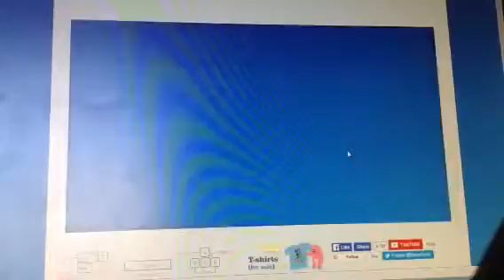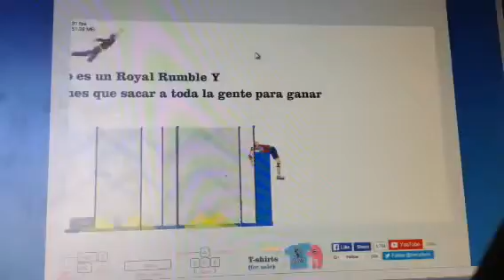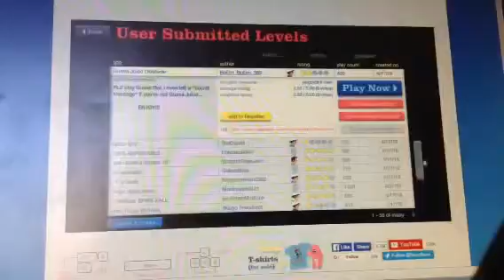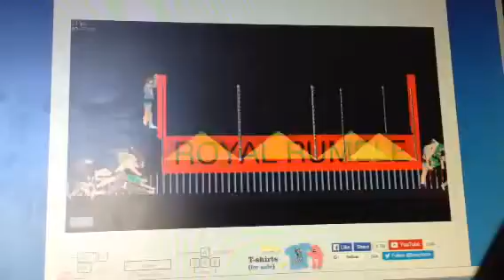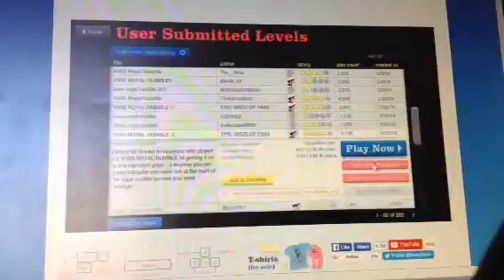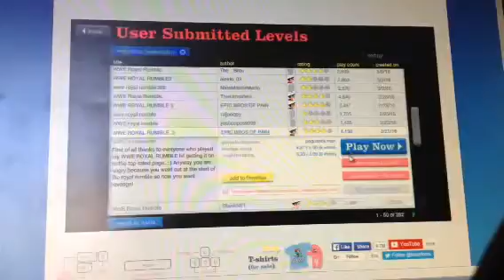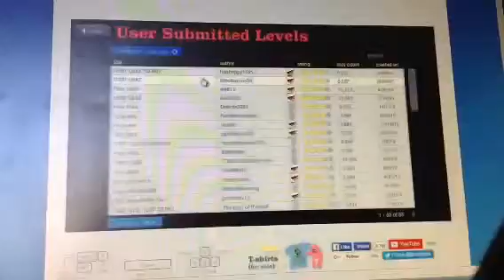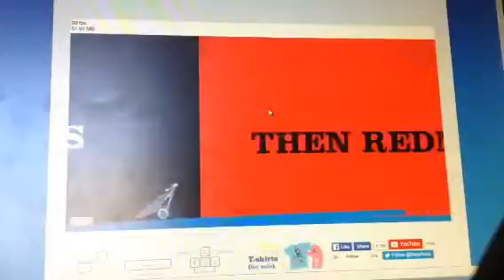HOW TO SAVE THE WORLD.. | Happy Wheels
BABY MINI GAMES! Want to see more Happy Wheels? Go and check out some more Happy Wheels videos! If .

Gameplay | Let's Play FR [Français] sur Happy Wheels! Niveaux divers au rendez-vous!

Impossible Levels in Happy Wheels? HAH! NOTHING IS IMPOSSIBLE Happy Wheels▻ ▻Thumbnail Creator: .